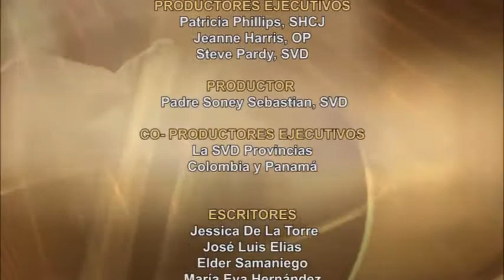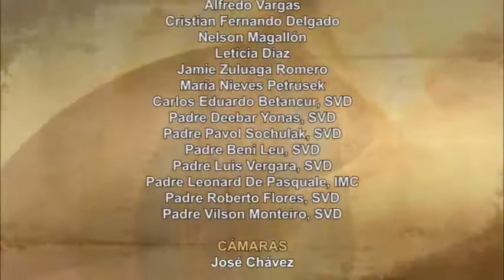Dios te Habla con Sándor Espinoza; Tema el hoy: Que sean uno, como nosotros somos uno.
Amar es verdad que no es fácil, porque las relaciones humanas son complejas, pero con apertura y disponibilidad se aprende.